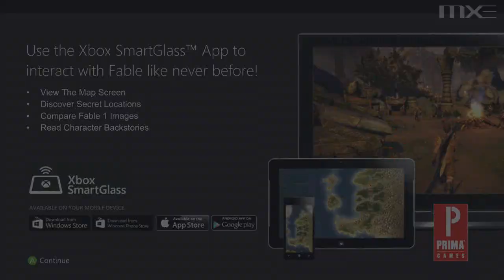Fable Anniversary - First 15 Minutes of Gameplay HD